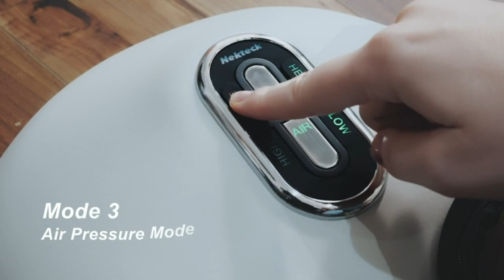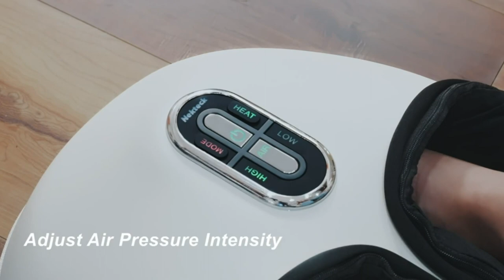Mothers Day Gift Ideas Best Mom Ever Thanksgiving Gifts for moms Amazon Finds 2024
Product Links
01.Mom Tumbler

02.Glass Coffee Mug

03.Mom Blanket

04.Candle Warmer Lamp

05.Outdoor Wind Chime

06.Ceramic Ring Dish

07.Shiatsu Foot Massager